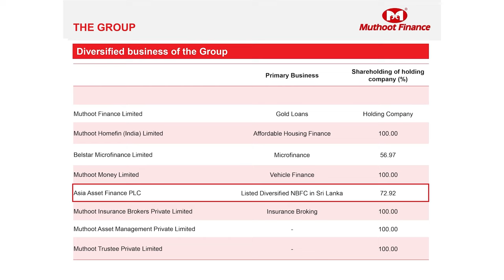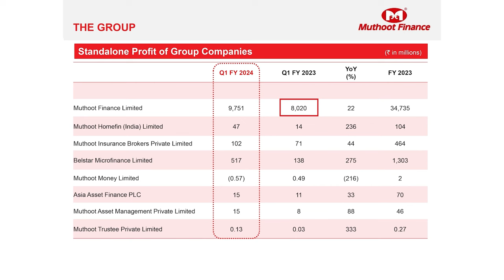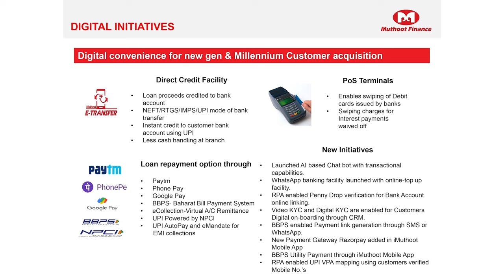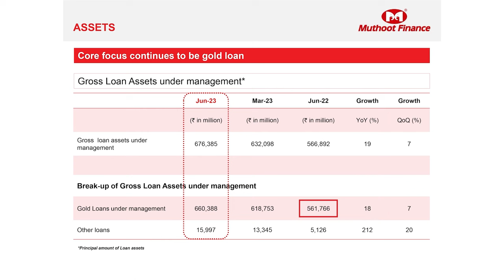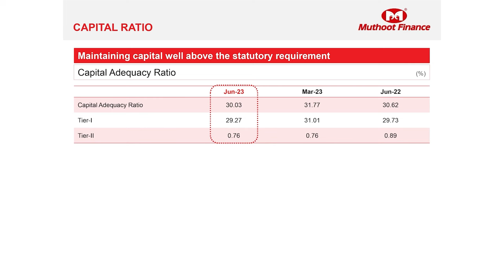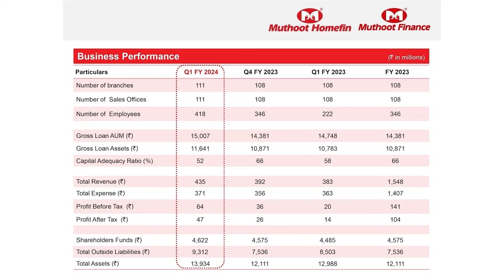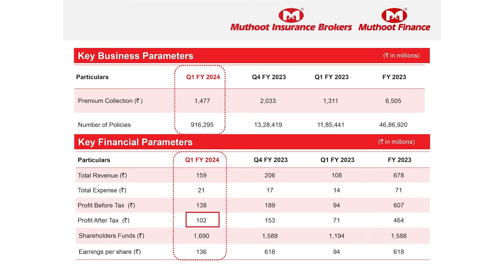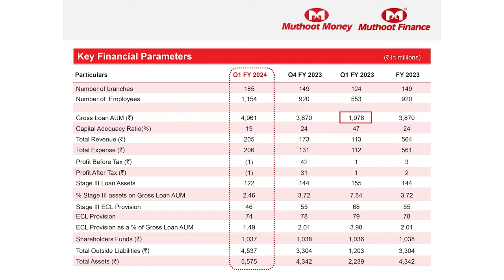Muthoot Finance Ltd | Earnings update Q1 FY 2024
Mr George Alexander Muthoot, the Managing Director of the Muthoot Group, presents a comprehensive overview of the Muthoot Group's financial performance & initiatives during the first quarter of fiscal year 2023-24.
Our core Gold Loan business exceeded expectations, and subsidiaries like Belstar Microfinance Limited excelled. These achievements were made possible by the support of our valuable customers, dedicated employees, and support from our stakeholders.
During this period, we also proudly introduced our new brand ambassador Mrs.Madhuri Dixit along with Sri Amitabh Bachchan, symbolizing trust, reliability, and excellence.
Our Milligram Rewards program continues to delight customers. Responding to customer needs, we expanded gold loan at home services.
Our commitment to CSR reflects in initiatives for Education, Health, and Environment.
As we reflect on these financials, we extend gratitude to our valued investors, partners, lenders, regulators, and dedicated employees. Your belief and support drives our journey.